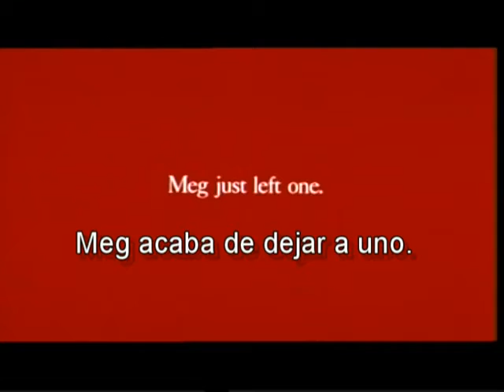Crimes of the Heart